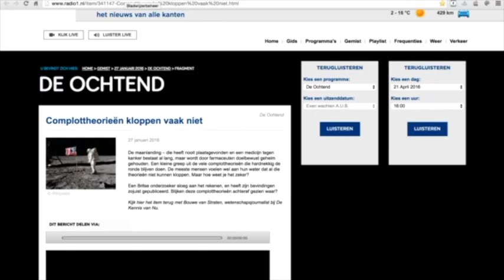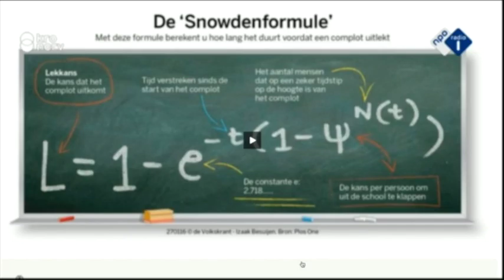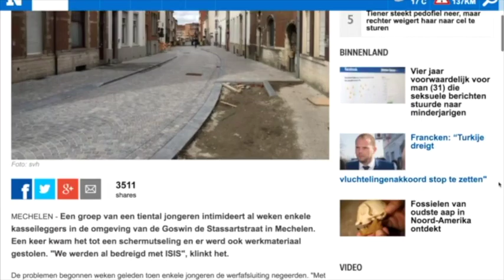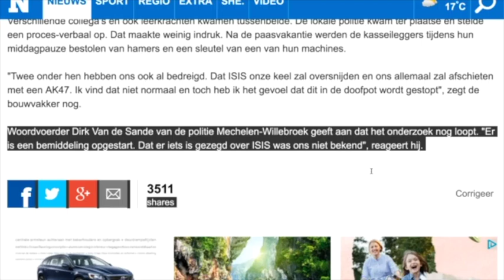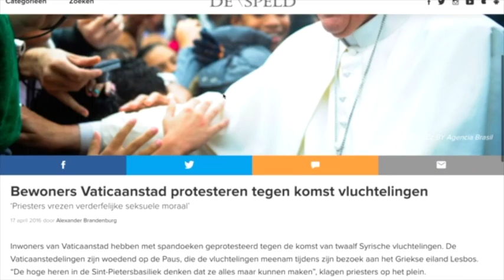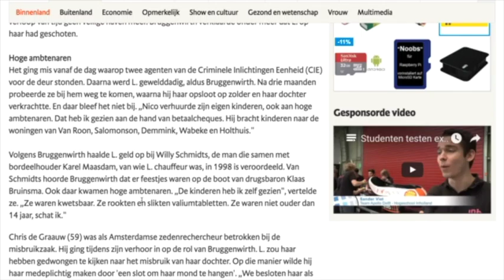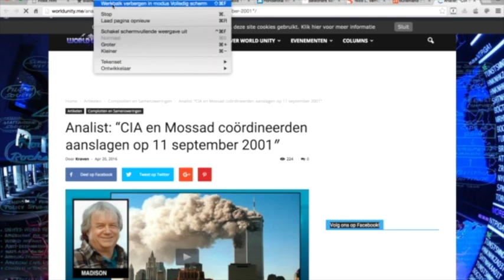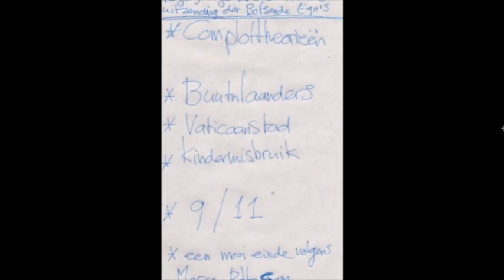De dertiende gelukte uitzending